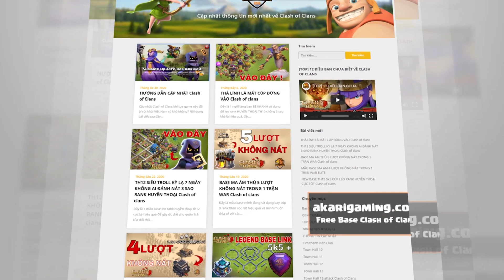Mở Quà Halloween Xem Có Gì? Và Cái Kết KHÔNG NGỜ ! Clash of clans | Akari Gaming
Video Chapters:
00:20 open trick or treat 1
02:13 Zap Baby Dragon th11
04:02 open trick or treat 2
06:05 Electro Dragon th13
07:59 discuss royal ghost